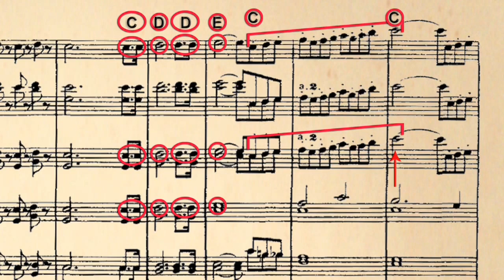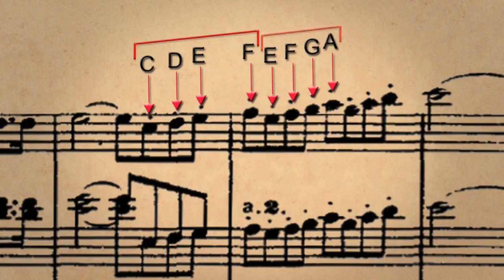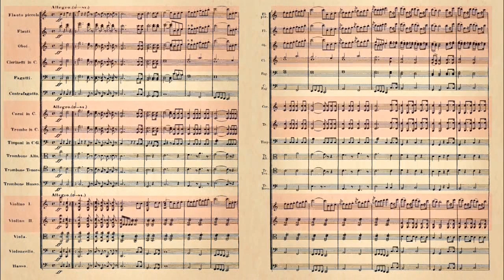Ders 4: Do Majör Gamı ve Sol Anahtarında Müzik Okumak (Sanat ve Sosyal Bilimler) (Müzik)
Lesson 4: Reading music in treble clef and the C Major scale